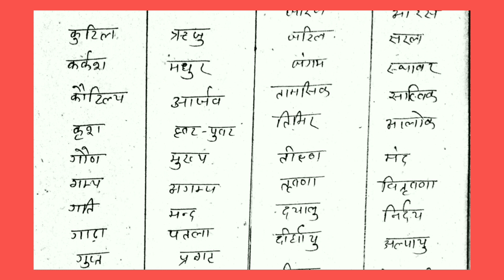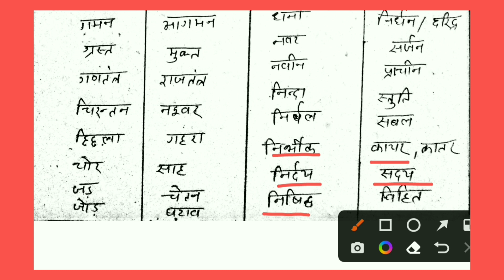ro/aro सामान्य हिंदी./uppcs /upsssc/VDO/ विलोम शब्द/vilom shabd#vilomshabd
विलोम शब्द
ro aroके लिए विलोम शब्द
ro aro ke liye hindi
important vilom shabad
Hindi ke important question
ro/aro hindi
ro/aro hindi master video
ro/aro hindi notes
ro/aro hindi preparation
ro/aro hindi previous year question
ro/aro pta
ro/aro classes
ro/aro 2022